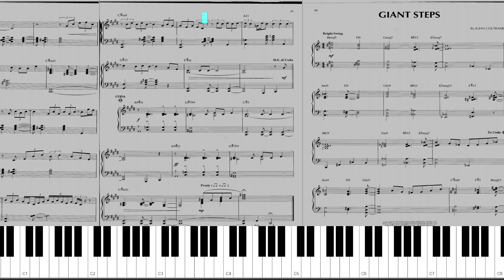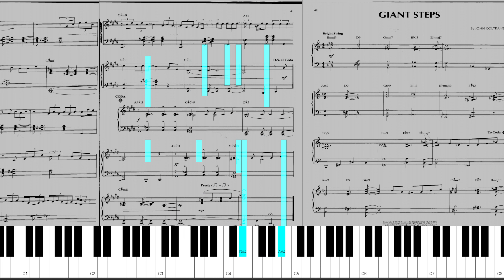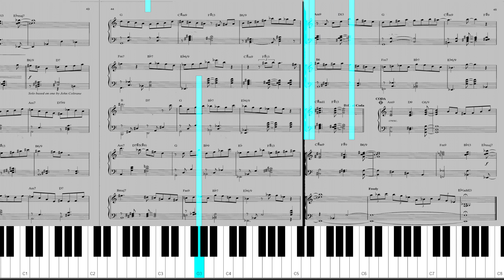Let's Try to Play: John Coltraine - "Giant Steps" [Live Sight Reading]